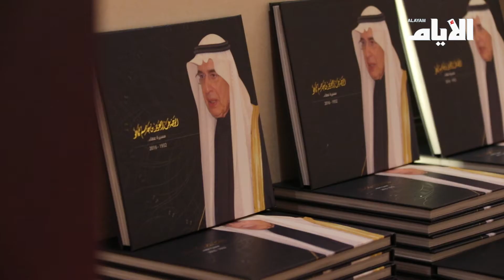حفل تأبين الوجيه عبدالعزيز كانو